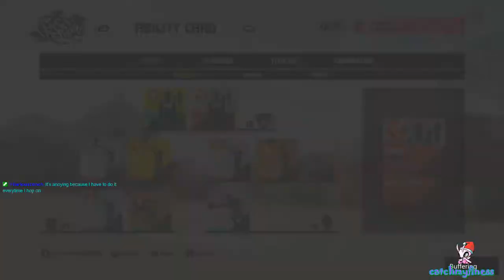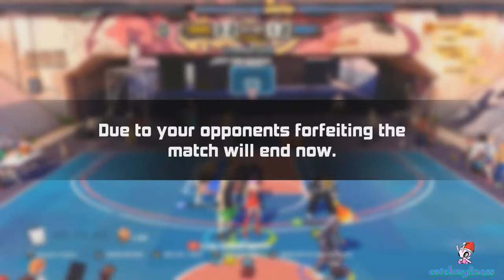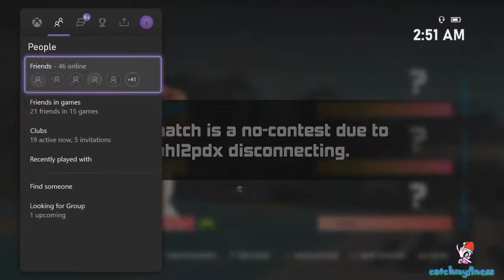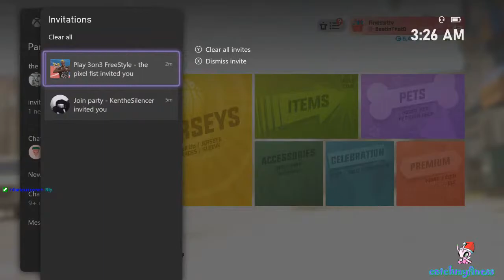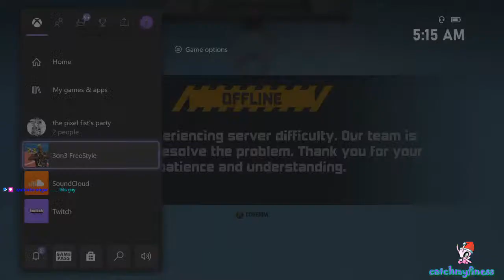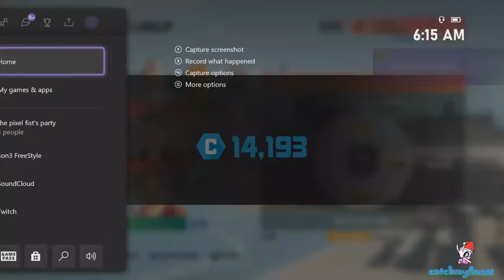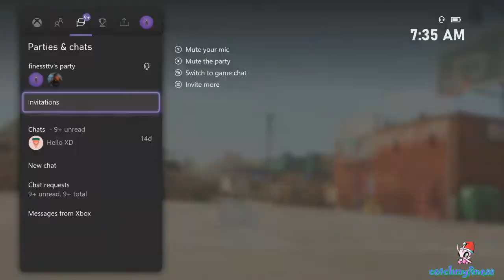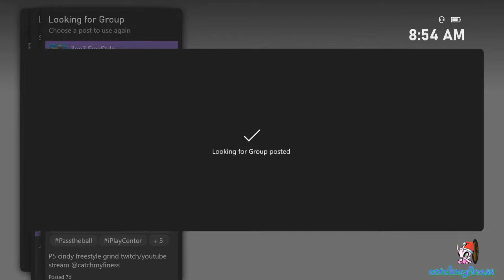Roulette challenge (xbox one)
3on3